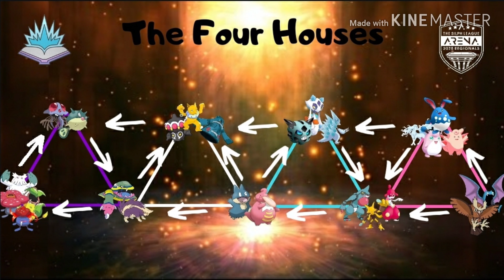Sorcerous Cup Meta Simplified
The Sorcerous Cup has been announced!! 🧙‍♀️🧙‍♂️
Join me on a overview of the Sorcerous Cup Meta and what I like to call The Four Houses. Let's see what June PVP has in store for us!

Pokémon is Copyright Gamefreak, Nintendo and The Pokemon Company 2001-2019.